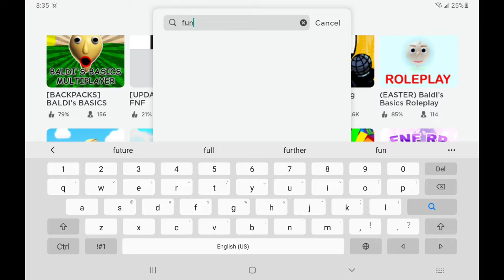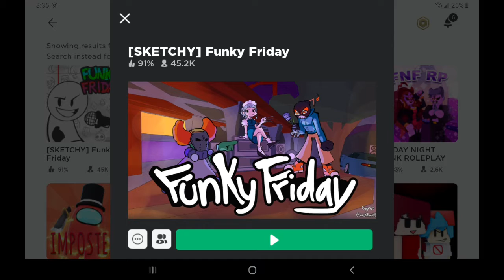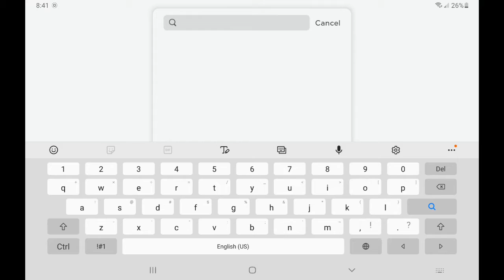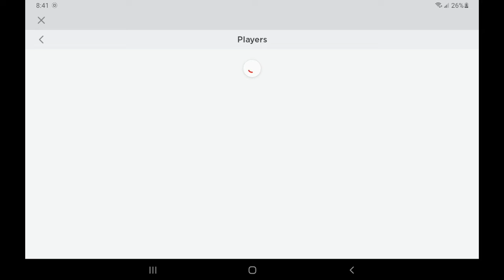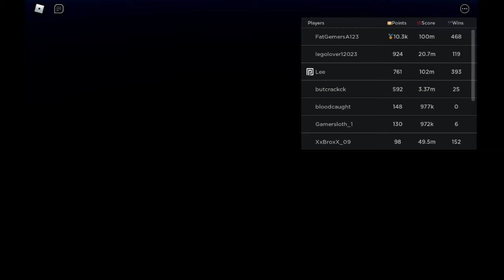playing funky friday